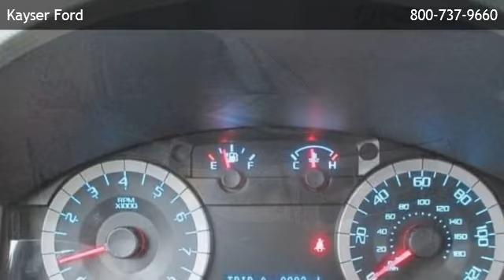2010 Ford Escape XLT - Fitchburg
Kayser Ford
 is offering a 2010 Ford Escape XLT in Madison, WI.

Stock Number: D25969
Engine: Gas I4 2.5L/152
Transmission: 6-Speed Automatic w/OD
Exterior Color: Sport Blue Metallic
Interior Color: Stone
Mileage: 56071

6-speed automatic w/od gas i4 2.5l/152 front wheel drive bucket seats cruise control power driver seat rear bench seat privacy glass a/c adjustable steering wheel power door locks power steering power windows traction control driver air bag front head air bag front side air bag passenger air bag passenger air bag sensor